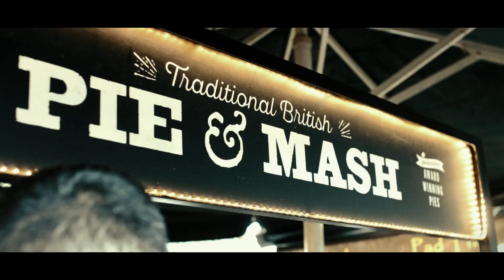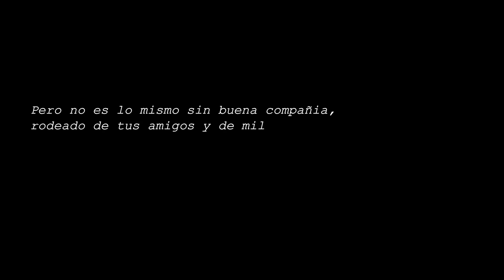48h en LONDRES | viaje con amigos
𝐇𝐎𝐋𝐀 𝐂𝐇𝐈𝐂𝐗𝐒! POR FIN ESTOY DE VUELTA JAJAJA Hoy os traigo un viaje express que hice en Enero con un par de amigos a Londres :)
Espero que os guste taanto como a mi y si es así hacérmelo saber! 💋

𝐏𝐑𝐄𝐆𝐔𝐍𝐓𝐀𝐒 𝐅𝐑𝐄𝐂𝐔𝐄𝐍𝐓𝐄𝐒
 ¿Que cámara usas?
-Nikon d3200
¿Objetivos que usas?
-18-55mm y él sigma 35mm 1,4
¿Con que programa editas?
-Filmora y Windows movie maker